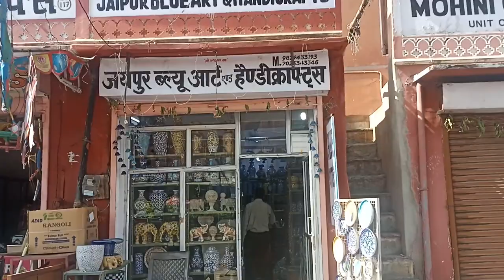Blue Pottery Jaipur | Jaipur Markets | Best Places in Jaipur | Blue Pottery Painting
In this video i will share with you the best shop of jaipur for blue pottery